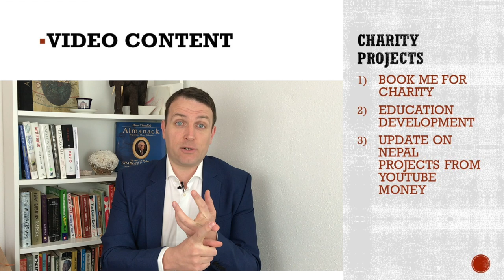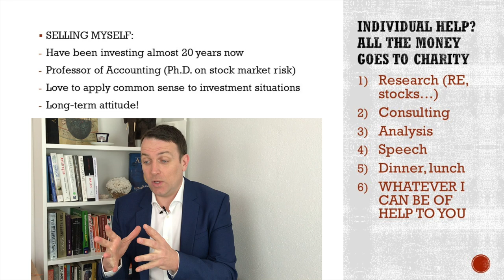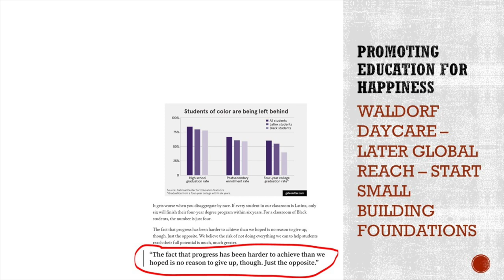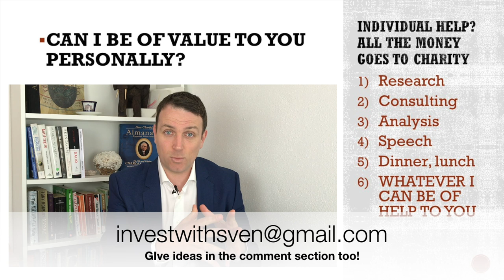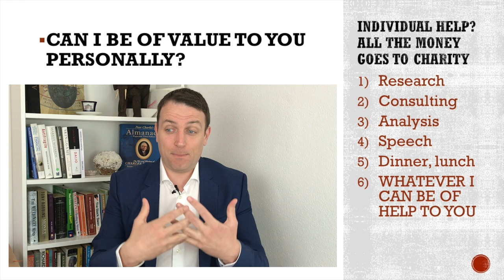Book Sven Carlin For Charity - YouTube Money Charity Report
Book me for charity at investwithsven (at) gmail.com
Anything you need, from real estate analysis to house painting or just a nice dinner. I can fly in for those that wish to donate more.
Thanks and thanks to all watching the videos, we are doing a good thing!

I am also a book author:
Modern Value Investing book: